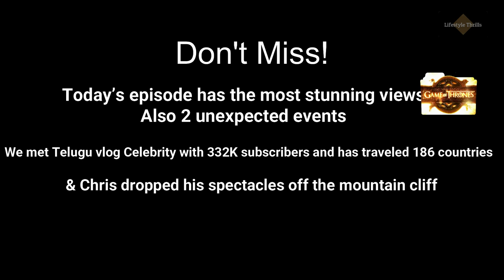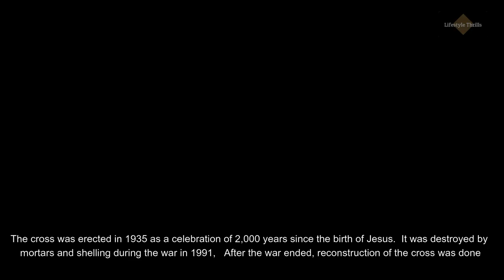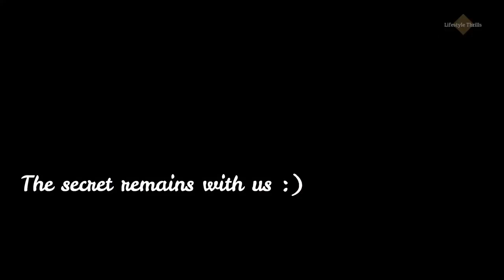Dragon eye view of Game of Thrones Kingdom.. PLUS deadly adventure over the cliff. Dubrovnik Part 1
Dragon eye view of Game of Thrones Kingdom.. PLUS deadly adventure over the cliff. Dubrovnik Part 1 with Ravi Telugu Traveller & Anou Vlogs

Finally in Game of Thrones Kingdom.. Don't miss our deadly adventure over the cliff. Dubrovnik Part 1
We drove from 4.5 hours Plitvice Lake (don't miss the episode link above) through one of the most beautiful drive with the blue sea on one side and amazing view all across to reach the southern most tip of Croatia i.e Dubrovnik. Such an amazing place not just for Game of Thrones shooting location but also for the amazing history dating back to the time of Christ.

There is a 10 miles patch of Bosnia which we need to cross to go the the southern most tip again the views are spectacular.

We checked in at the Bridge apartment with sea view via booking.com which had a spectacular view and very welcoming host Mihaela & Nikolina who took care of the minutest details in ensuring a great stay for their guest.

We then took a cab to the old town and then the cable car to the top of the Mount Srđ, the mountain just behind the walled city of Dubrovnik in Dalmatia, Croatia. At its top is a large white stone cross and Fort Imperial, a defensive structure built by the French in 1810 during the Napoleonic Wars.

At the top we enjoyed a quick bite at the restaurant Panoramic and as the name says it all, such a panoramic view of the old town and getting a beautiful sunsetting in the background.

Then we bumped in to Ravi and Family and it was great interacting which we got to know they are actually YouTube superstars with almost 350K subscribers and 45Million views together with Anou vlogs. As we we talking with them somehow Christen jumped as he was running and his spectacles fell off on the other side of the fence on the open cliff side and we had to save the situation as he would not be able to see the beautiful views for next week without specs.

Watch the episode for fun filled and spectacular views.

Travel
We drove from  Plitvice Lake to Dubrovnik Croatia in our rented car. We did not go to Split first so that our drive would be well balanced when we travel back.

Bridge apartment with sea view (5 star apartment - strongly recommend)

Lifestyle Thrills
LIVE LOVE INSPIRE

Simson Annika travel diaries
Couple from🇮🇳& living in🇸🇪.We❤️life and❤️travel. Join us in our journey
We personally welcome you to our channel
This channel is about culture, travel, food and lifestyle mostly in Sweden and around Europe but also some of the other beautiful locations. We will share  a-lot of travel tips, suggestions and ideas in our own unique way.
We are extremely passionate about food & travel  as we believe travel broadens people perspectives in the most meaningful way and if you are interested in learning about cultures, travel and food then visit our channel.